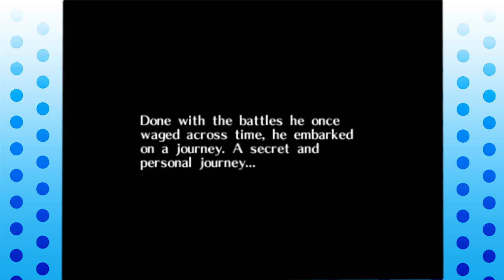The Legend of Zelda Majora"s Mask: It begins - Part 1 - Couch Party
All copyrighted material is not mine.